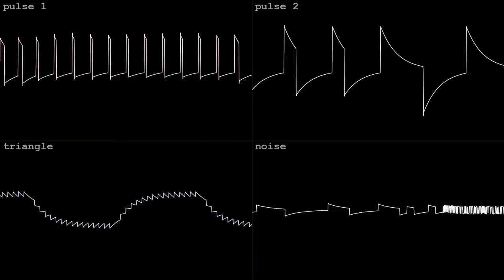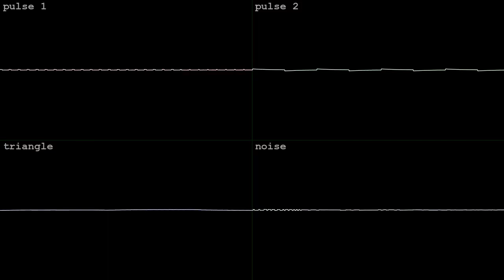butt pants [2A03]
made in an hour with Dn-FamiTracker for Raiku's NES/Famicom Classic BotB OHB Dazed on March 18 2024.  got the tincan!  wave vid done in corrscope

"I want to see what you got! Make some trance music! If you dont know how(like me) try looking it up! (I promise this is to help you guys)"